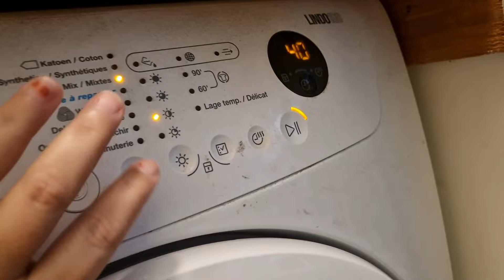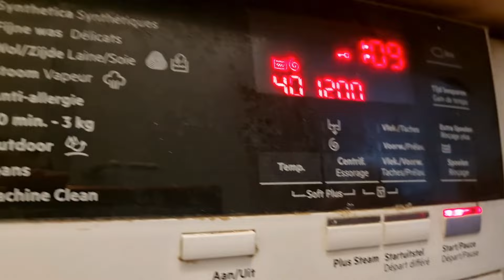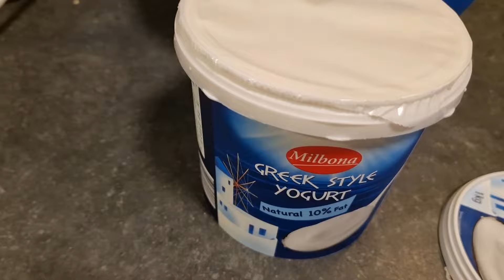Banaya Kiya Aur Bana Kya | Ghar Rah Kar Kon Sy Kaam Kiye